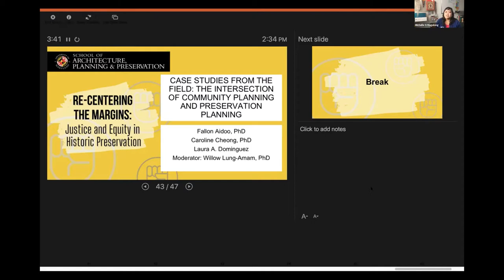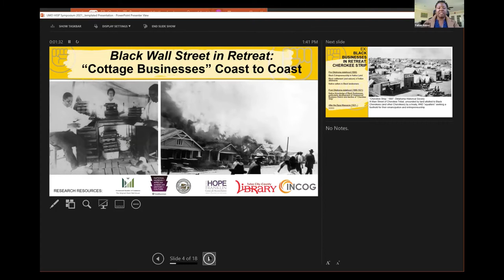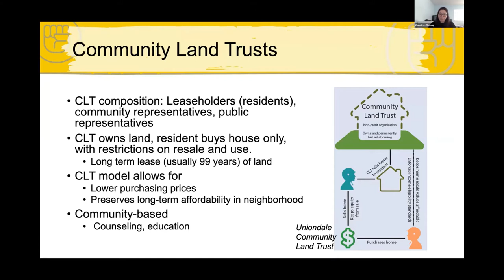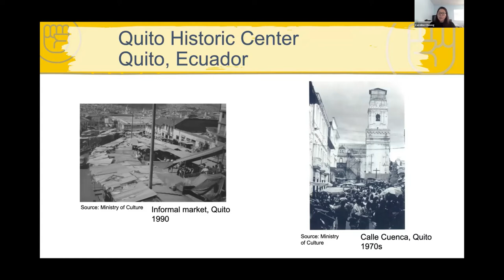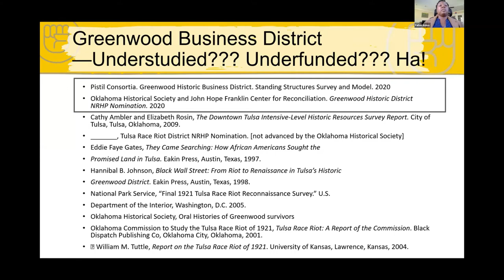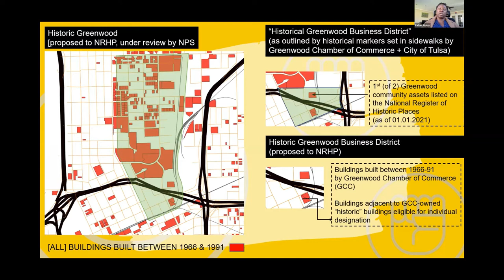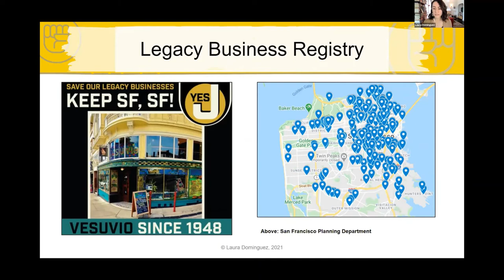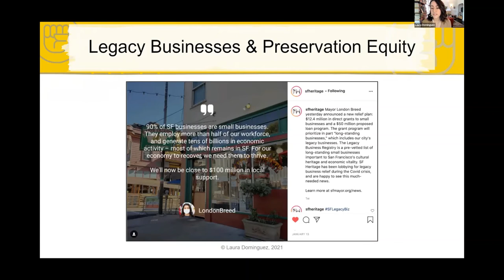Case Studies from the Field: The Intersection of Community Development and Preservation Planning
Citations required when referencing content from this research symposium. See example for APA citation:

Individual Presentation –
Aidoo, F. (2021, January 27-28). Holding Ground: Heritage Management Strategies to Restore Black Wall Street [Conference presentation]. Re-Centering the Margins: Justice and Equity in Historic Preservation Research Symposium, College Park, MD, United States. [link to video]

Cheong, C. (2021, January 27-28). Moving towards an Equity Preservation Agenda: Community Land Trusts and Public Private Partnerships [Conference presentation]. Re-Centering the Margins: Justice and Equity in Historic Preservation Research Symposium, College Park, MD, United States. [link to video]

Dominguez, L.A. (2021, January 27-28). Still Here in a Changing City: Origins of San Francisco’s Legacy Business Program [Conference presentation]. Re-Centering the Margins: Justice and Equity in Historic Preservation Research Symposium, College Park, MD, United States. [link to video]

Panel Presentation –
Aidoo, F., Cheong, C., Dominguez, L.A., (2021, January 27-28). Case Studies from the Field: The Intersection of Community Development and Preservation Planning [Conference panel]. Re-Centering the Margins: Justice and Equity in Historic Preservation Research Symposium, College Park, MD, United States. [link to video]